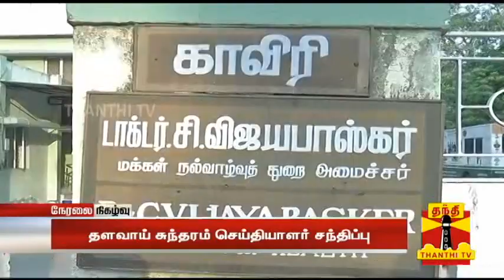AIADMK's Delhi Representative Thalavai Sundaram's press meet on IT Raids in Tamil Nadu